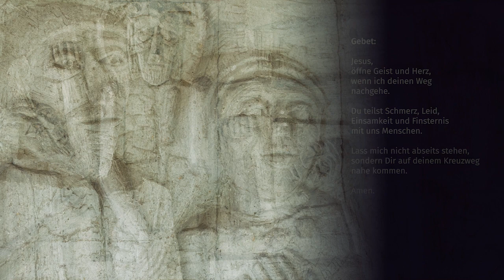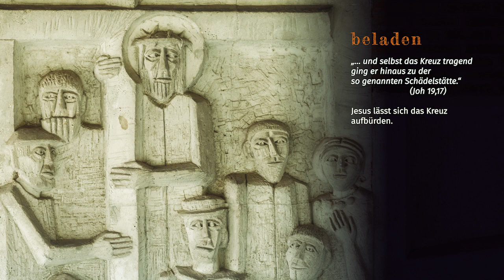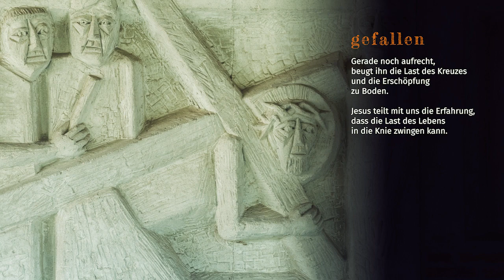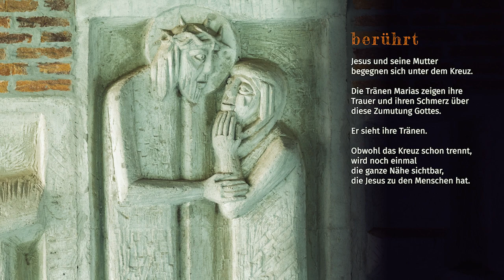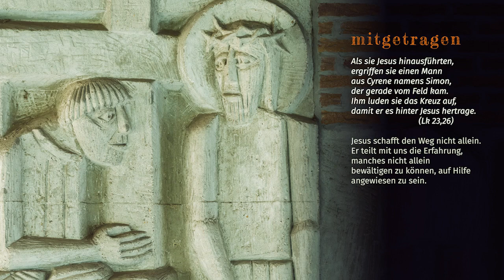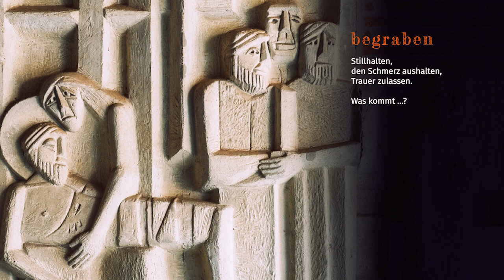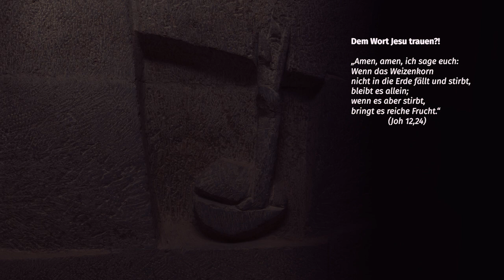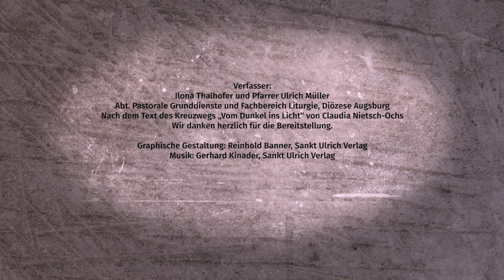Haltestationen auf dem Kreuzweg Jesu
Die Abteilung pastorale Grunddienste hat einen Videokreuzweg erstellt. Betrachten und beten sie mit uns den Kreuzweg von Klaus Reidel der sich im Exerzitienhaus in Leitershofen befindet. Machen sie mit uns Halt an den Stationen des Kreuzweges.